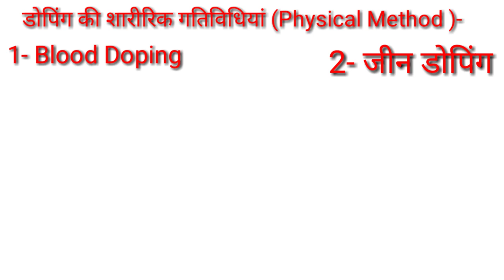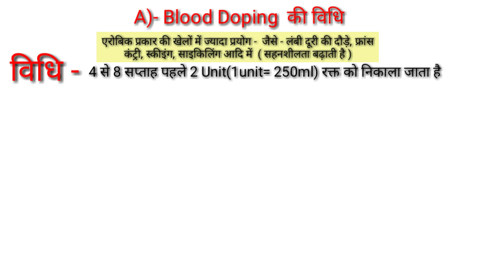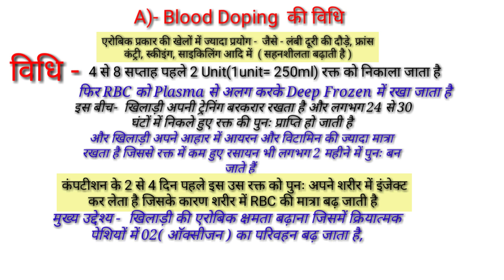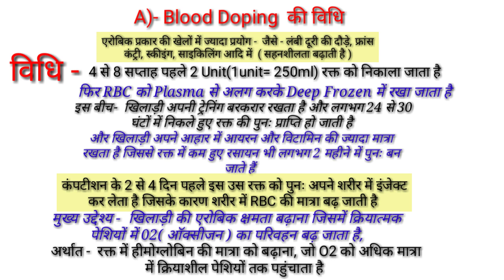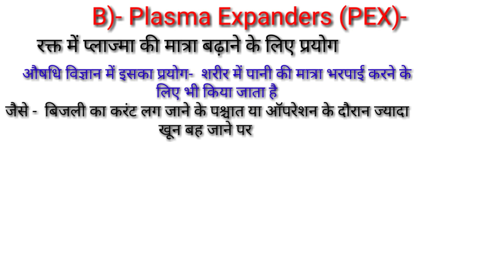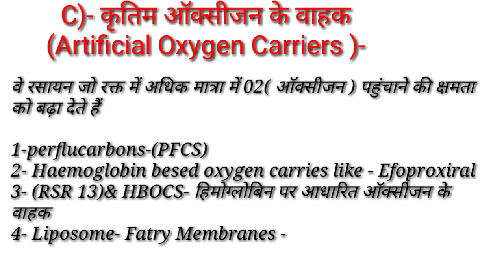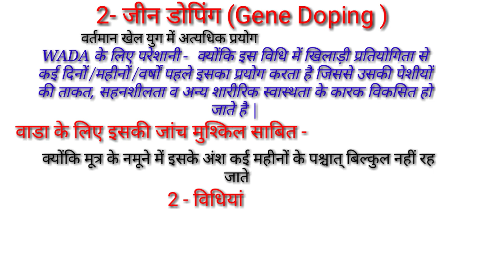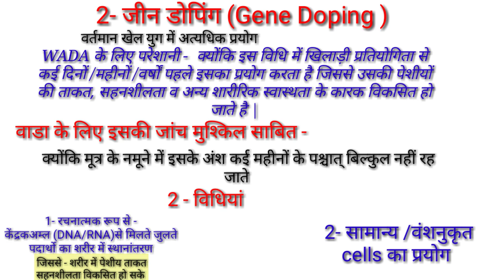What is doping in sports/what is blood doping /blood doping and gine doping/TGTPGTLTKVSNVSPTIUGCNET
Hi

" दोस्तों इस वीडियो में रक्त डोपिंग और जीन डोपिंग क्या है इसे कैसे यूज़ किया जाता है के बारे में पूरी डिटेल में बताया गया है |"